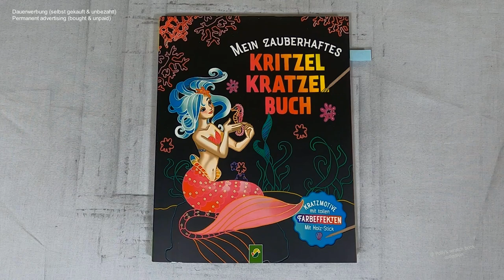es könnte fast ein Einhorn darstellen - ich zeichne nach Vorlage I DIY I ASMR I scratch painting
📖 Buch 📓
Mein zauberhaftes Kritzel Kratzel Buch

📰 Credits 🖋️
Illustrationen: Mia Steingräber
Redaktion: Esther Görgen
Gesamtherstellung: Schwager & Steinlein Verlag GmbH